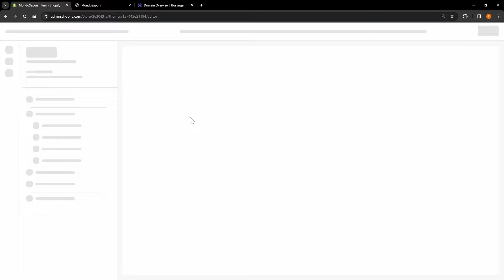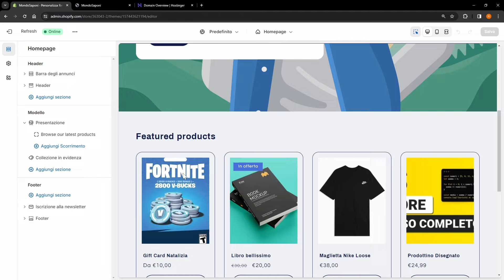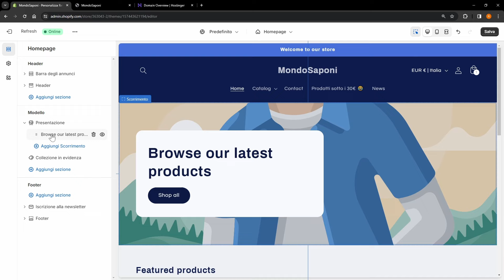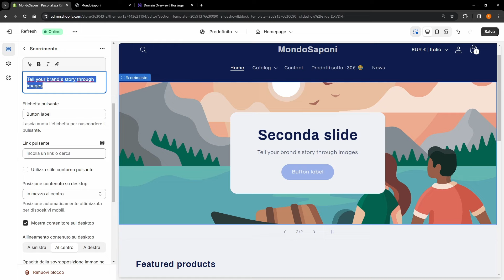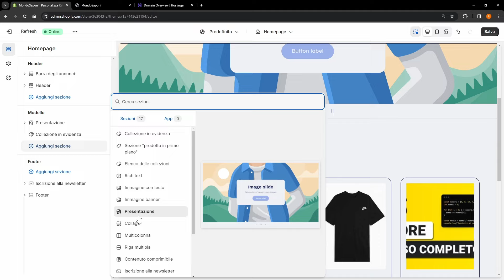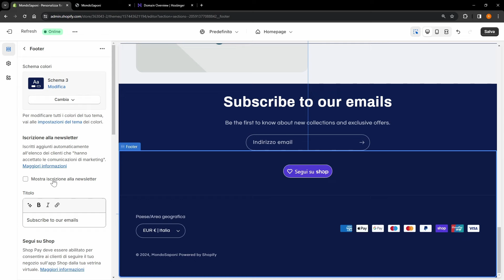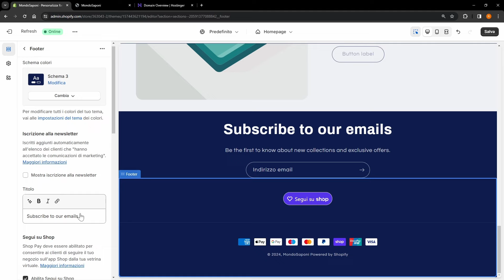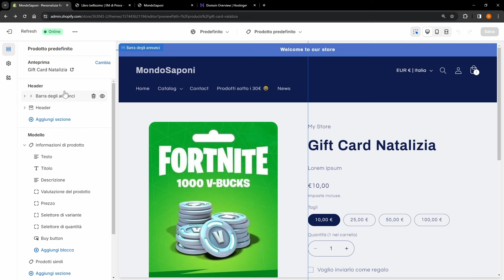Personalizzare Pagine con Editor Visuale - Lezione 42 Corso Shopify Completo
Episodio 42 del corso di Shopify completo in italiano gratis. Oggi vediamo come possiamo personalizzare lo stile ed il contenuto delle pagine sfruttando l'editor visuale che shopify ci mette a disposizione.

📚 ► Consigli per libri e postazione da lavoro: